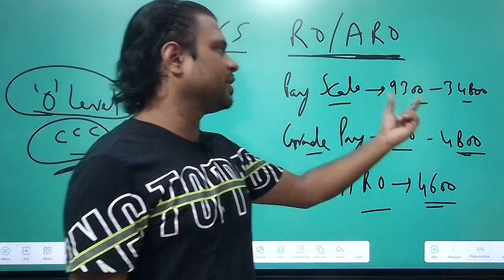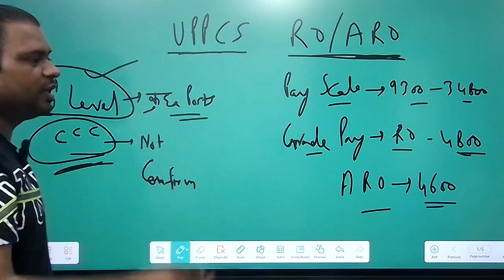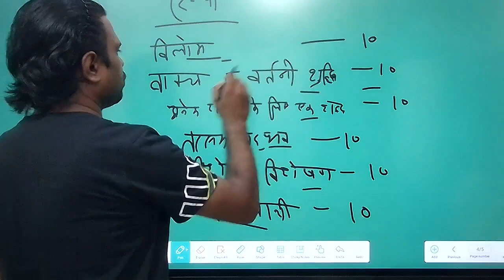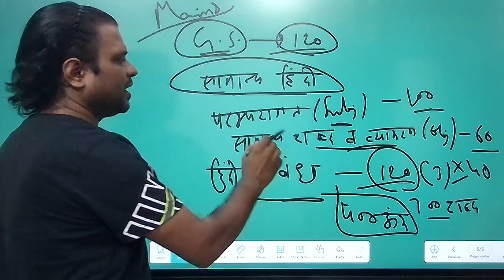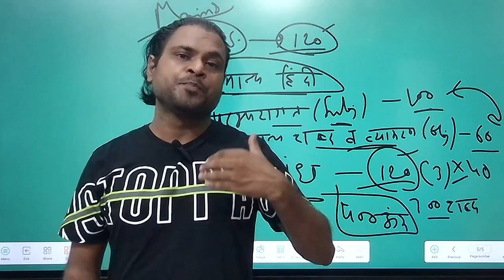UPPCS RO ARO,EXAM PATTERN,SYLLABUS,NOTIFICATION,EXAM DATE, HOW TO CRACK,STRATEGY@OSWsumit